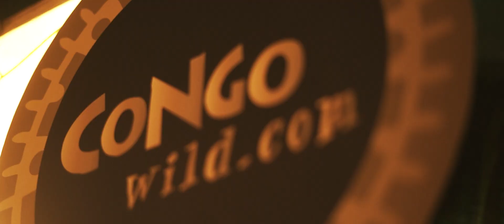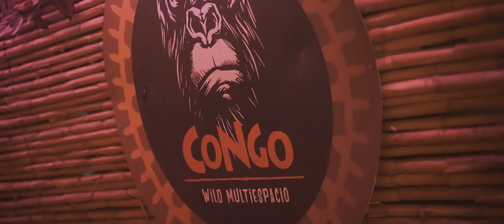Gisselle - Mala (Video Oficial)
Audiovisual:
Productor Audiovisual: @cliraudiovisual
Fotografia - Cover Art: @ibarra_studio

Producción Musical:
Grabacion de Voces: @HandyProducer
Beat: @handyproducer
Mescla y Master: @Zlgmusic

Lyrics:
Mala - Gisselle

Ya me cansé de los amores,
de promesas y de flores,
no me llames, no me llores,
te mereces que te ignore.
Ya se acabaron mis dolores de cabeza,
tu no te mereces esta princesa,
que va, tu eres igual a los demás.
Por culpa de tus mentiras,
dicen que me volví mala,
y yo no te lo niego,
perro mujeriego
perro mujeriego.
No te quiero volver a ver eh eh,
ya te olvide eh eh,
ahora solo me divierto,
por uno pagan todos, lo siento.
tú no juegas con mis sentimientos.
Baby si te digo que te extraño te estoy mintiendo,
ahora es cuando mas yo me, estoy divirtiendo,
a pesar de todo el daño que tu me hiciste,
hoy la vida esta pa’ mi, me esta sonriendo.
Asi que olvidate de esta carita y estas curvas,
porque si todo se perdió, baby fue tu culpa,
ahora yo hago lo que quiera, voy pa’ toa la rumba,
porque el ego de esta nena nadie lo derrumba.
Te equivocaste si pensaste que yo iba a estar triste,
tengo una lista de admiradores que me insisten,
que los deje probar eso que tu te perdiste,
pero no, sorry, el amor pa’ mi no existe.
perro mujeriego.

Se te acabó el contrato,
conmigo no te quiero ni pa’ pasar el rato,
que me andas buscando me pasaron el dato,
lo siento pero si cupido me vuelve a buscar yo lo mato.
Porque la nena que tu conocías se murió,
ahora las reglas del juego las pongo yo,
no quiero que nadie a mi me hable de amor,
solo quiero una botella un par de shot
Perrear todo el fin de semana,
salir por la noche, volver en la mañana,
salir con amigas y con mis panas,
en pocas palabras, hacer lo que me venga en gana’.
perro mujeriego.
tu no juegas con mis sentimientos
Dimelo Handy
Gisselle
Zlg